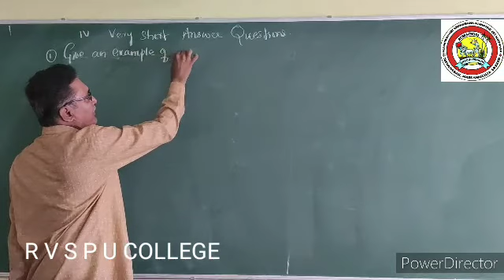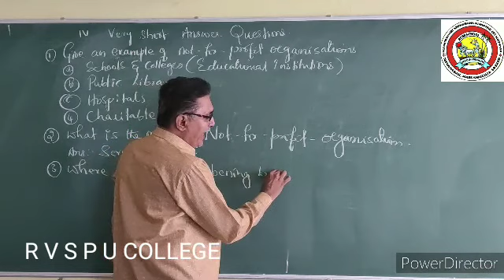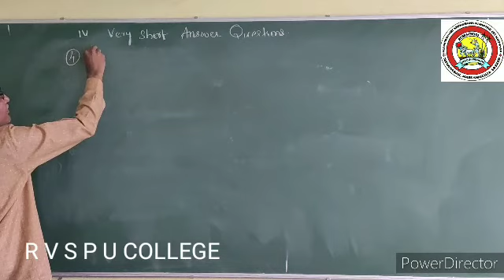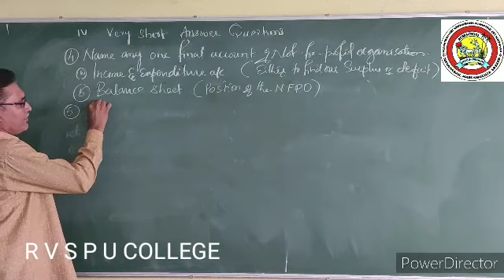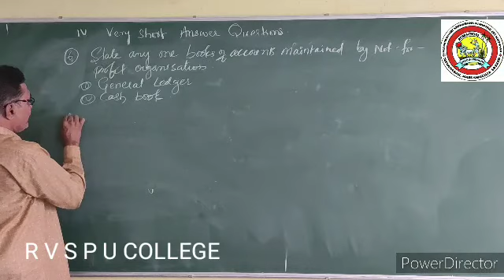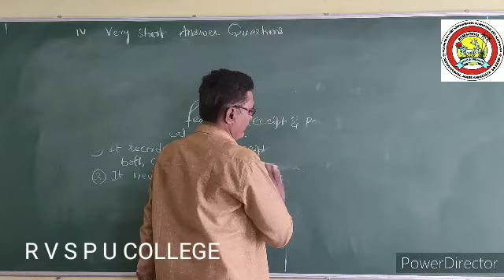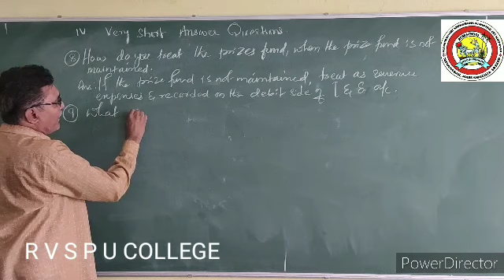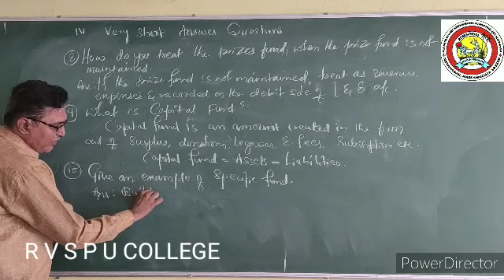Vasanth desai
Accountancy 4clip ntc